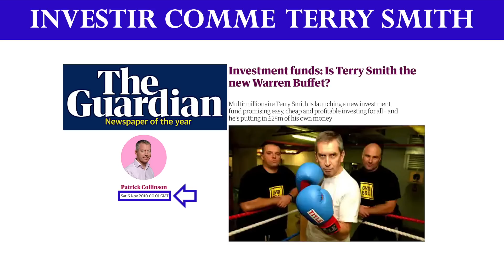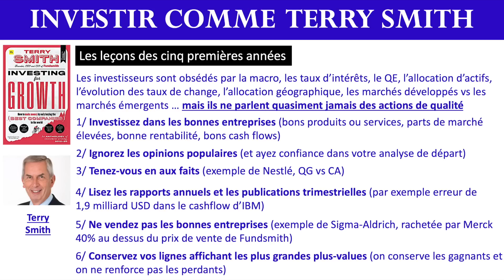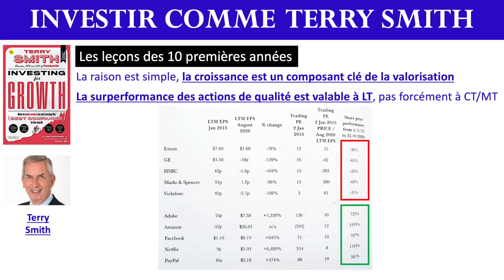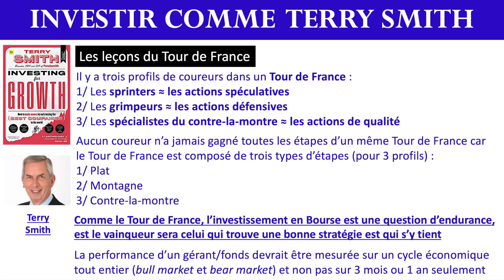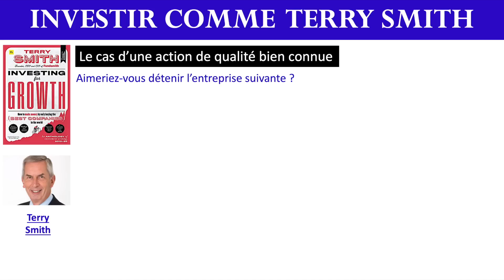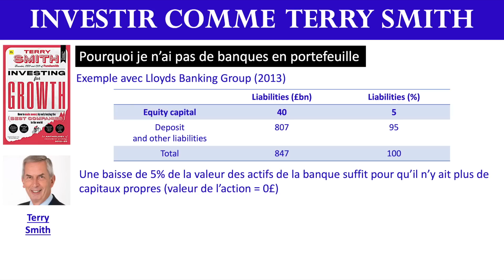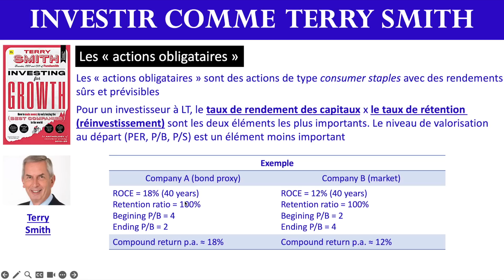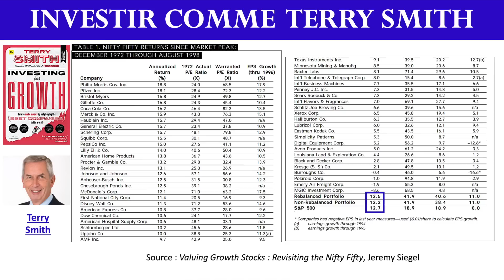✔️ INVESTIR COMME TERRY SMITH (BOURSE) - Investing for Growth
Description:
Dans cette 20ème vidéo de la série "La Bourse aux Livres", je présente le livre "Investing for Growth" de Terry Smith dont la société de gestion est spécialisée dans l'investissement dans les valeurs de croissance qualitatives.